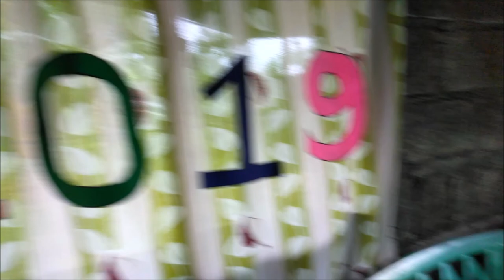VLOG #6 | HELLO 2019!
Wazzap guys!!! Samahan niyo ako sa pinakaboring na pagsalubong ng bagong taon. Hahahahaha!

Songs used